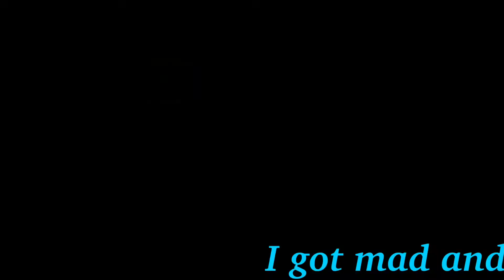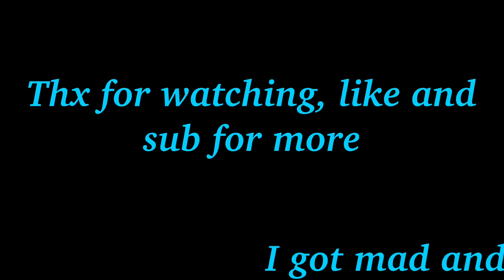Pubg Glitches 2018 *WORKING*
“ How to glitch into anything”//Hope you enjoyed!